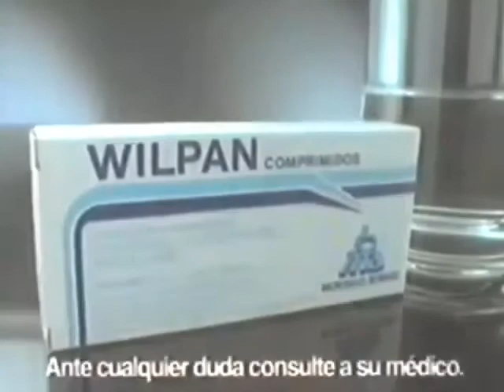Publicidad '80s. Wilpan antigripal (reseña de 1990) (Argentina)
Fuente: Material de antiguo canal de cable Aconcagua Televisión (Fabián Smith, Mendoza)